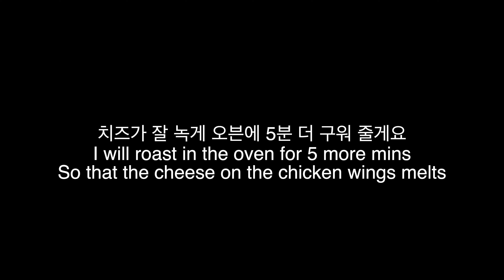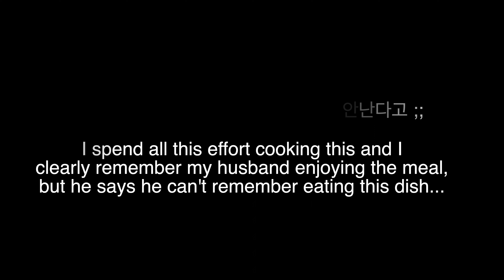Chicken wings and Butter Corn recipe. 치킨윙과 버터 옥수수 구이 레시피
미리 고기를 재워둘 필요 없는 맛있는 치킨윙 요리 입니다. 곧 레시피도 올릴게요.
This is a no pre-marinating required delicious chicken wing recipe. I will upload the written recipe soon.